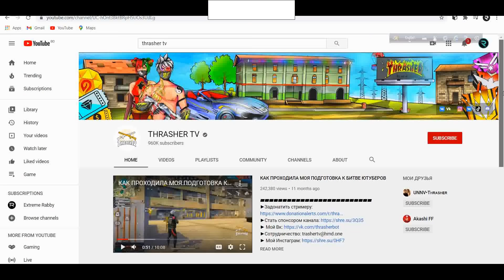REACTION ON @Vincenzo74 + @THRASHERTV VS 4 RUSSIAN PRO9 SUBSCRIBERS - GARENA FREE FIRE GAMEPLAY